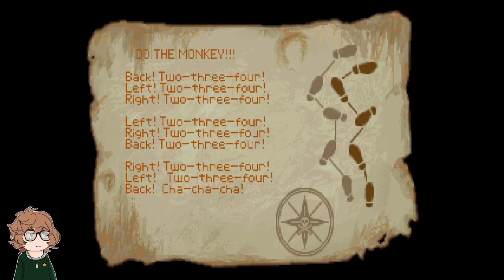Captain Smirk's Big Body Pirate Gym! The Secret Of Monkey Island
[2] back with more monkey island! today we're learning to sword fight, insult, and going treasure hunting! Apologies for the audio, i recently went back to my old pc while my new one is out for repairs, meaning all my mic filters were reset. in the next few eps the audio will improve!

streamed live on my twitch! Come hang out some time!

The Secret of Monkey Island is a 1990 point-and-click graphic adventure game developed and published by Lucasfilm Games. It takes place in a fictional version of the Caribbean during the age of piracy
Back by popular demand, The Secret of Monkey Island™: Special Edition faithfully re-imagines the internationally-acclaimed classic game (originally released in 1990) for original and new audiences alike.